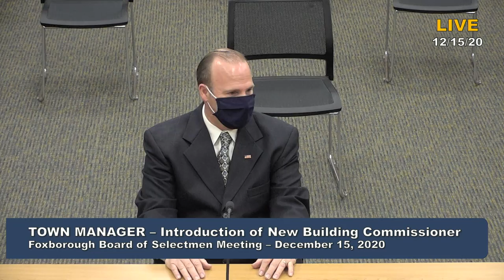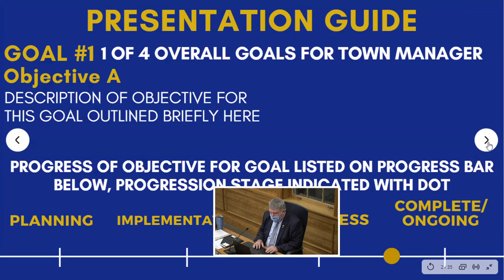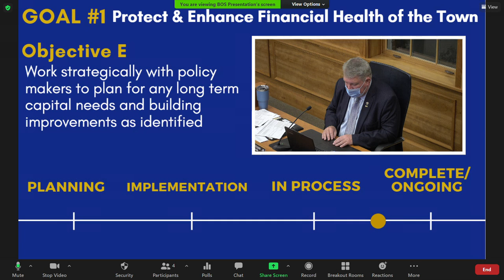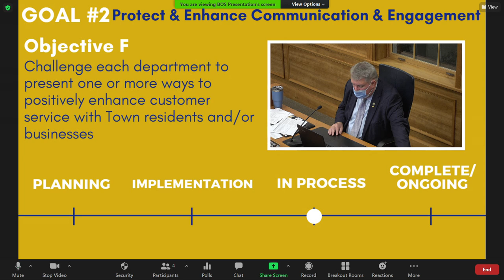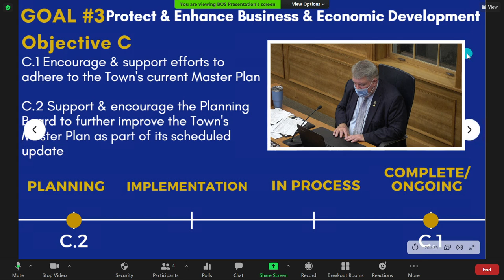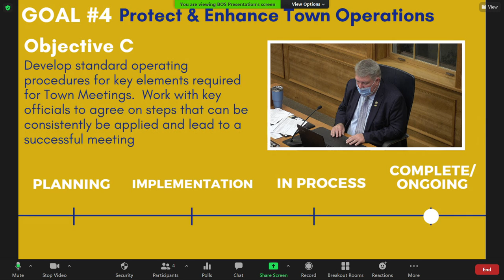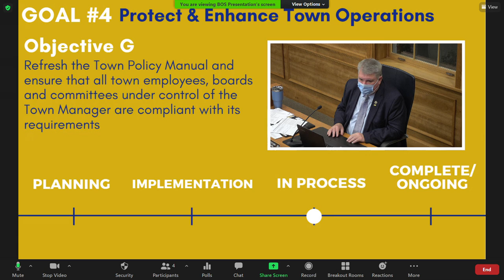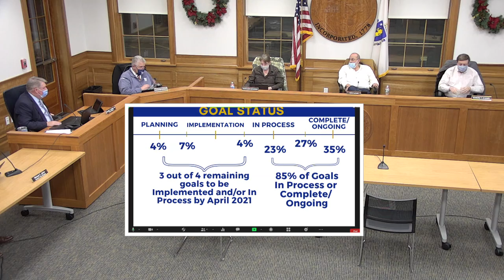Foxborough Board of Selectmen 12/15/20